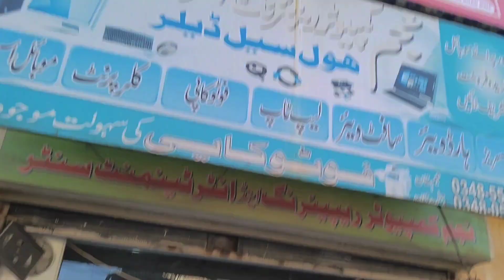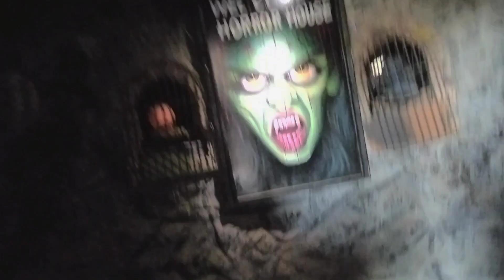AJ may or Shakir gai bhoot bangle ma.....😱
AJ hm gai ayub Park may or Shakir buht enjoy Kiya buht zaida mza aya or agr abhi tk naahy hay to subscribe krna like krna or Mera peechla vlog be dekhly.

My Instagram I'd Itx_fadi29